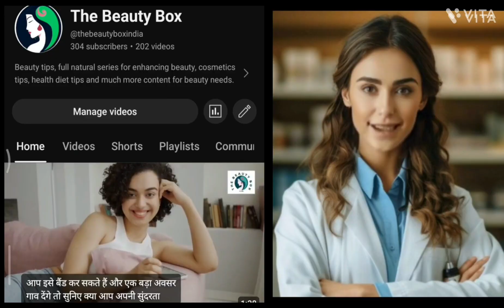Very very helpful 5 Amazing beauty tips/5 बेहतरीन ब्यूटी टिप्स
इस वीडियो में हम आपको टॉप 5 बहुत ही खास और बिल्कुल नेचुरल ब्यूटी टिप्स बताने जा रहे हैं

Very very helpful 5 Amazing beauty tips
beauty
beauty tips hindi
skin care tips for boys in hindi
beauty hacks
tips
beauty tips
beauty secrets
skin care doctor tips in hindi
natural face wash in india
best natural makeup products in india
tips and tricks
natural beauty masks
best face wash in India
skincare tips be natural
wrinkles treatment in hindi
chin fat removal in hindi
best natural cheek and lip tints
skin care in hindi
diy beauty
5 सर्वश्रेष्ठ प्राकृतिक सौंदर्य युक्तियाँ
सुन्दर दिखने के लिए क्या करे
गोरा होने का क्रीम,सुन्दर दिखने के तरीके
रंग गोरा करने का घरेलू नुस्खे
सुन्दर दिखने के लिए घरेलु उपाय
women products
women health
women health tips
women habits
product should avoid
health tips
skin tips
lady should stop thease
skin tip
women
girl
trucos de belliza
tutorial
handcraft
tips
useful things